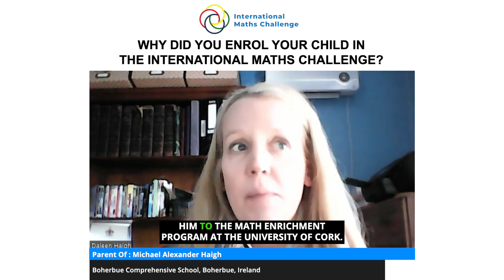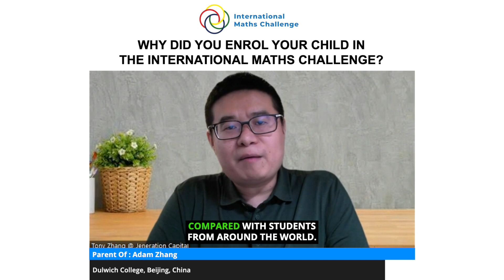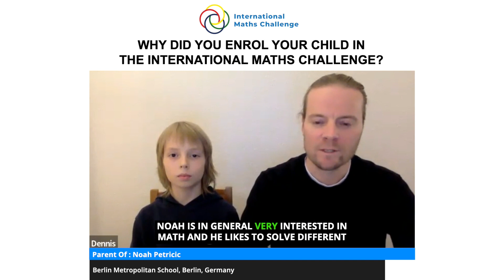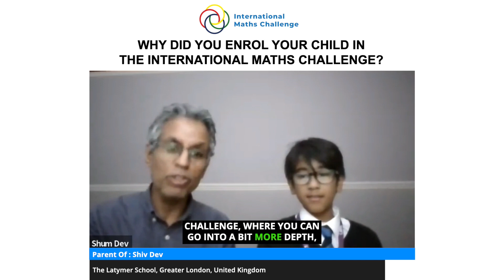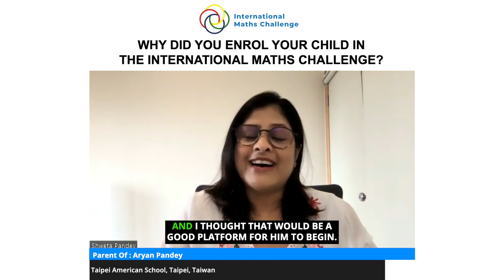Why did you enrol your child in the International Maths Challenge?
Parents of 12 exceptional children come together to share their heartfelt reasons for enrolling their kids in the International Maths Challenge. From nurturing a love for mathematics to cultivating essential problem-solving skills, each parent offers a unique insight into their child's educational journey. Discover the diverse motivations driving these families to participate in this prestigious competition and witness its profound impact on their children's academic growth. Don't miss this inspiring compilation of testimonials showcasing the unwavering support of parents and the transformative power of the International Maths Challenge on young minds!

This video features proud parents of the following students-

1. Felani Fa'avale - King's Christian College, Gold Coast, Australia.
2. Achyut Veeruchi Kumar - Delhi Private School, Sharjah, UAE.
3. Michael Alexander Haigh - Boherbue Comprehensive School, Boherbue, Ireland.
4. Alexander Wang - Chinese International School, Hong Kong.
5. Hussain Alomran - Abdulrahman Kanoo International School, Manama, Bahrain.
6. Adam Zhang - Dulwich College, Beijing, China.
7. Noah Petricic - Berlin Metropolitan School, Berlin, Germany.
8. Shiv Dev - The Latymer School, Greater London, United Kingdom.
9. Mehrad Rezaee Yousefi - Glenunga International High School, Adelaide, Australia.
10. Muhammad Waleed - Glenunga International High School, Adelaide, Australia.
11. Aryan Pandey - Taipei American School, Taipei, Taiwan.
12. Wenbo Guang - Saddle River Day School, Saddle River, United States.